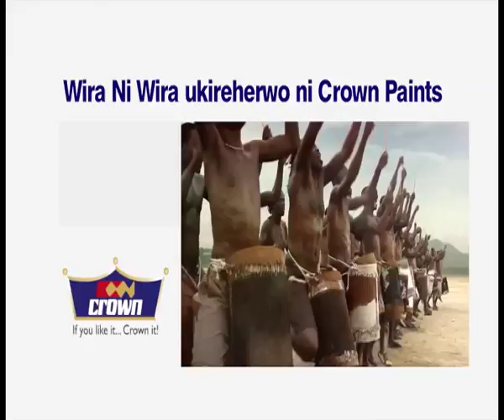crown paints bicycle 16 Na Njeri Wa Njenga